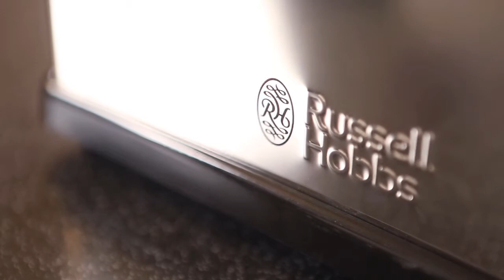Russell Hobbs Toster Legacy 21290-56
Jeżeli nie lubisz długo czekać na tosty, Toster Legacy 21290-56 z funkcją opiekania szybszego o 55%* to rozwiązanie właśnie dla Ciebie. Umożliwi Ci delektowanie się tostami tak, jak lubisz, ale nieco szybciej – to doskonały wybór, jeżeli się spieszysz albo chcesz przygotować większą liczbę tostów. Szersze otwory pozwalają na opiekanie grubszych kromek pieczywa, a także wielu rodzajów bułek.